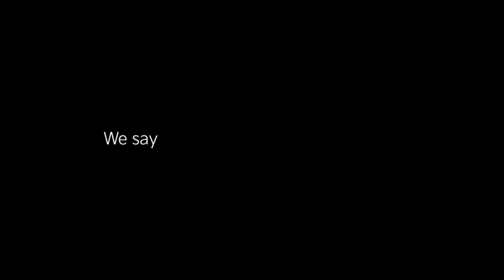Kia India | International Men's Day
To the ones who refuse to let the world define their masculinity, Kia wishes a very happy men’s day.
Kia celebrates the ones who break stereotypes and make their own rules.